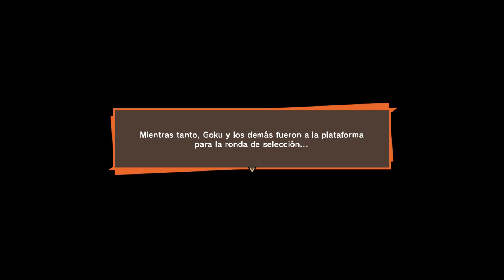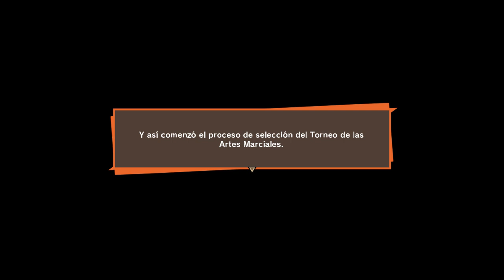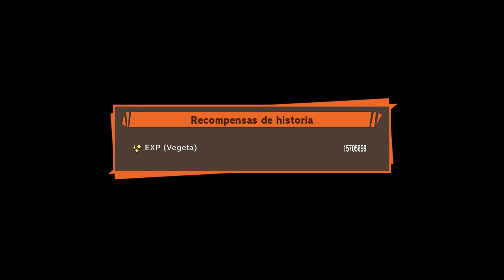Juguemos Dragon Ball Z Kakarot - Parte 47 - Budokai Tenkaichi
¡Que empiece el torneo!

Si te gusta lo que vez y quieres aportar al canal